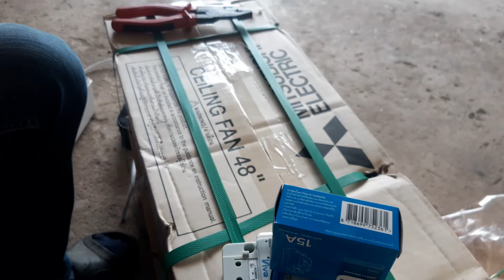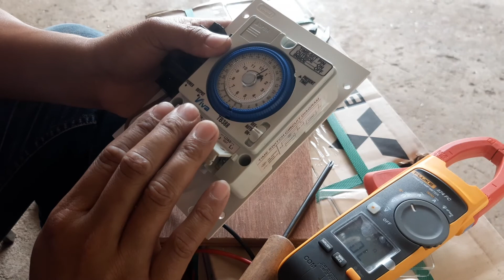ทามเมอร์ควมคุมปิดเปิดแบบอัตโนมัติ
น.นายช่าง